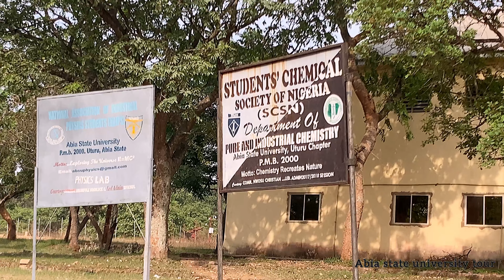ABIA STATE UNIVERSITY IN 2022 / UNIVERSITY TOUR ( PART 1) + A Nigerian university tour ABSU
hey guys
On this part pf the tour i get to take you round the most prominent areas of the university
-The buildings shown includes
-The Administrative building
-School tenancy
-Zenith and micro finance banks
-OLD Medical blocks
-Old medical laboratory
-Vision hall / Optometry senior class
-Jass Block
-New medical blocks
-BCM and MBL blocks
-NEW optometry building
-AND Bursary

I hope this video was detailed enough, Questions are welcomed at the comment section below

AND FOLLOW @ xl_sylvia

Music